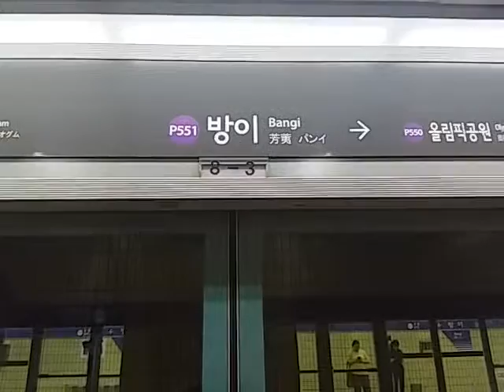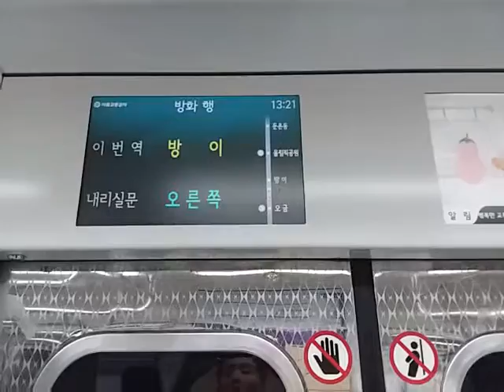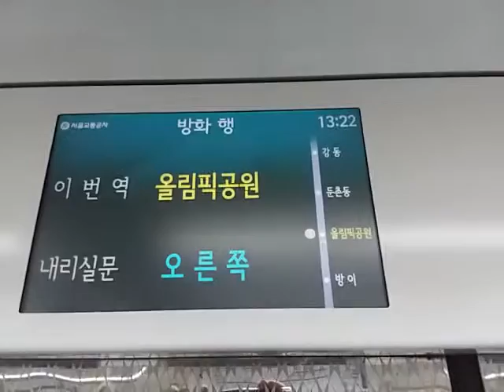방화행 방이역 529편성 5호선 진입영상,방이~올림픽공원 주행영상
열차번호:SMRT5578